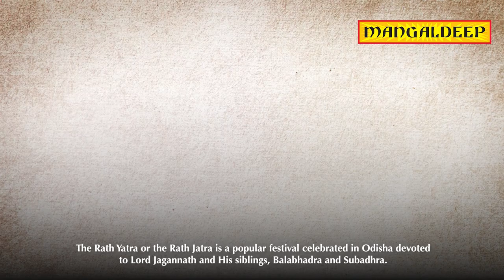English - The Story Behind Rath Yatra - Rath Yatra With Mangaldeep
The Rath Yatra is a popular festival celebrated in Odisha where Lord Jagannath and His siblings, Balabhadra and Subadhra are taken on a grand procession in massive chariots. Watch to know the story behind the Rath Yatra.

Mangaldeep brings you a curated collection of stories, Naivedyam recipes, pujas and much more to make Rath Yatra special for you and your family.